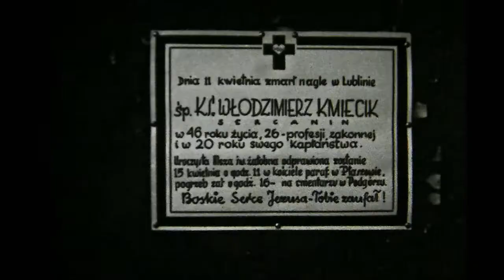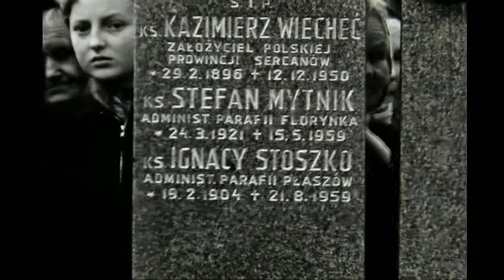Pogrzeb ks. Kmiecika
Pogrzeb ks. Włodzimierza Kmiecika, który zmarł nagle na serce w Lublinie. Pogrzeb miał miejsce 10 kwietnia 1964 roku w Krakowie-Płaszowie. Zgromadził prawie wszystkich księży i kleryków oraz braci naszej Prowincji.

Msza św. pogrzebowa w kościele parafialnym w Płaszowie, celebrował ją Prowincjał ks. Romuald Skowronek, kazanie pogrzebowe wygłosił ks. Stefan Rychlicki.

Na cmentarzu Podgórskim tłumy. Kondukt pogrzebowy prowadził prowincjał ks. Skowronek.

Zdjęcia i tekst: ks. Adam Włoch SCJ

Wszelkie prawa zastrzeżone.